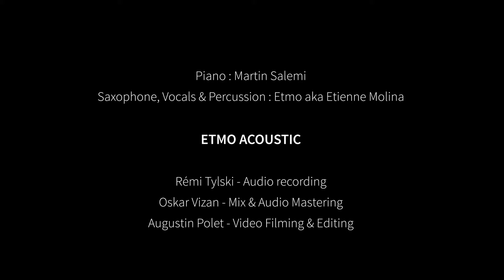ETMO ACOUSTIC - A Call for All Demons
ETMO ACOUSTIC
A CALL FOR ALL DEMONS - Sun Ra
Martin Salemi  : piano
Etmo - Etienne Molina : saxophones, percussion & vocals.
Filmed and recorded at the Chapelle des Sœurs Noires of Mons.
Rémi Tylski - Audio Recording
Oskar Vizan - Audio Mix & Mastering
Augustin Polet - Video Filming & Editing